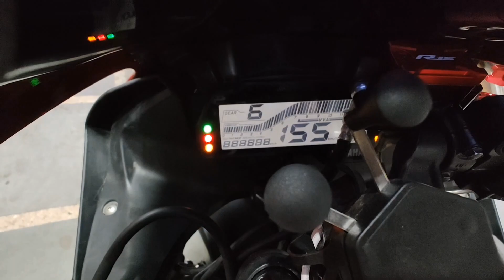Yamaha r15 v3 की मॉडिफिकेशन‌☺️ r15 v3 touring modified | R15 full modified